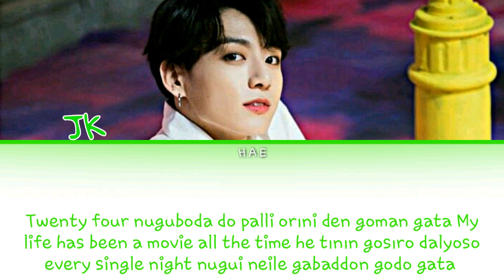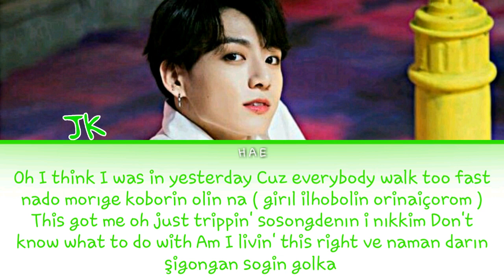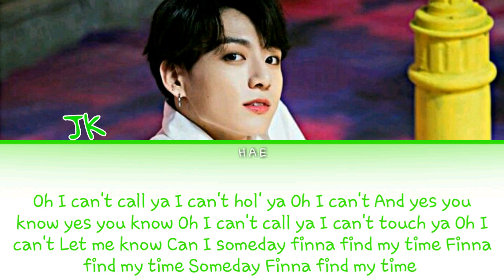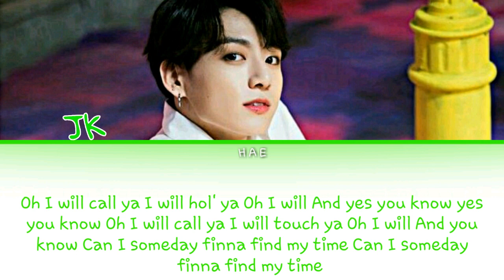BTS JK - MY TIME [Kolay Okunuş - Easy Lyrics]